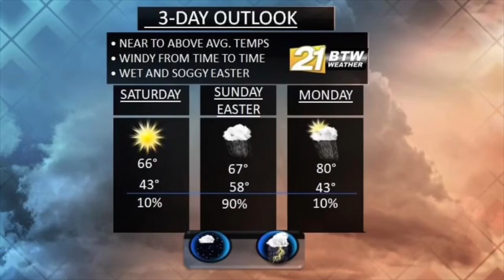BTW21Weather: Thursday, 4/9/2020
A windy and chilly weekend is in the making, with frost possible Friday morning.
Rain and mild temperatures will develop for Easter Sunday.